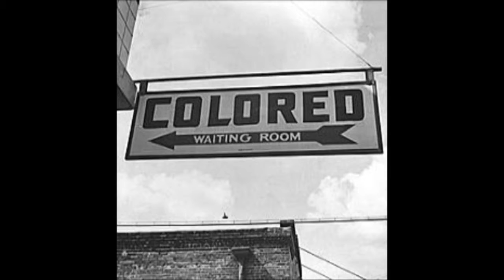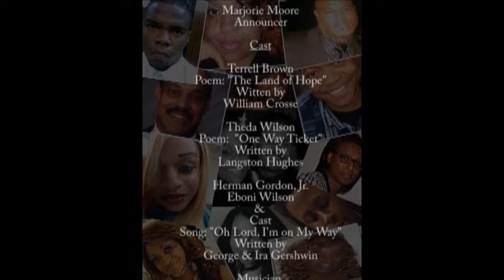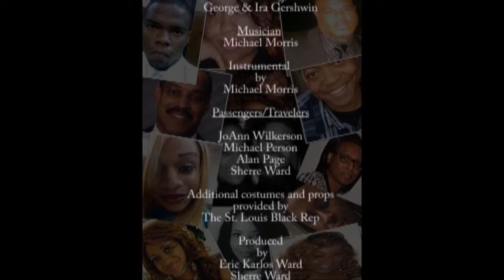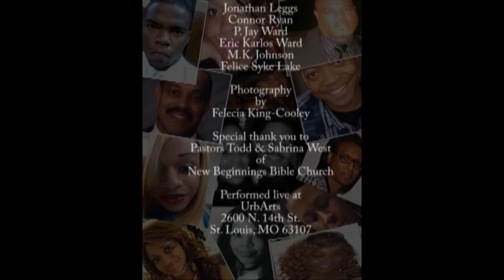"Last Stop 'til Paradise"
KUT-NUP Productions presents The Majestic Ensemble Theatre Group.

Directed by Sherre Ward
Featuring poetry by Langston Hughes and starring Herman Gordon, Eboni Wison and many more.

Live Performance of "Last Stop 'til Paradise". The prelude to the documentary film "Dark Passage: A Story of the Great Migration".